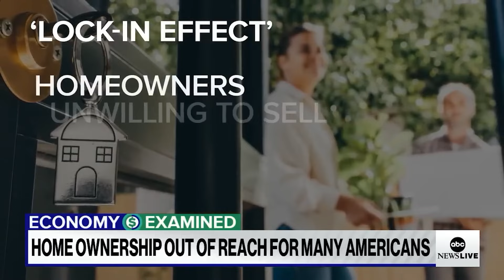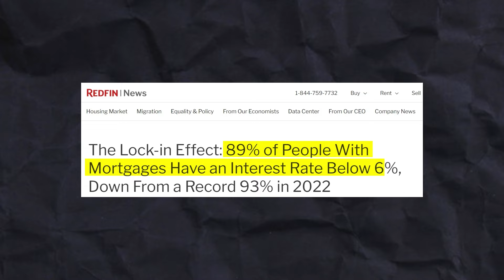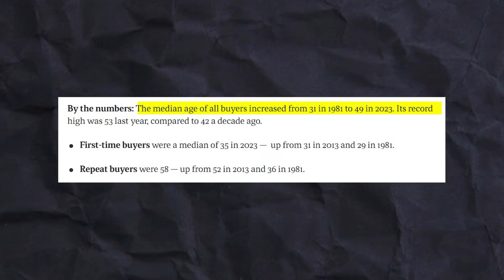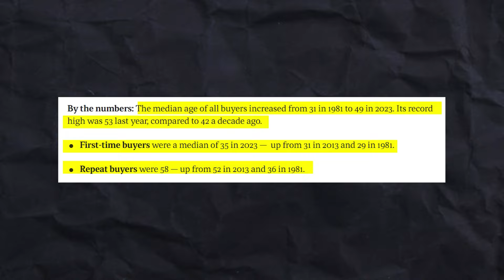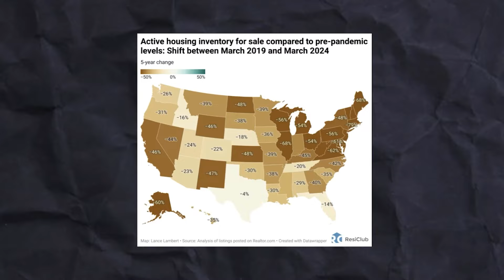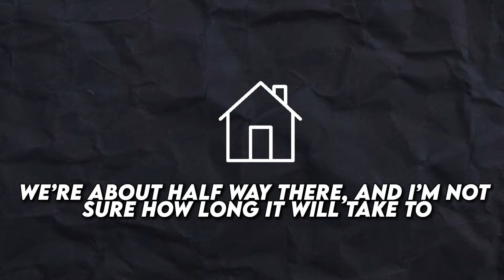Home Prices EXPLODE 47% (Homebuyers CAN’T Afford It)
In this video, I talk about the fact that home prices have increased 47% in the past four years. I also discuss mortgage interest rates, overpaying for homes and others things that have impacted the real estate market.

Free Resources
Download my free guide, How to Buy Your First Rental Property in 2024

Timestamps
00:00- Intro
00:34- Housing Affordability Crisis Explained
02:00- Do higher interest rates drop home prices?
03:30- Overpaying ruined the housing market
04:37- Average age of first time homebuyers
05:25- Housing Affordability Crisis Explained part 2
6:35- Is there going to be a housing bubble?
07:41- What will happen when interest rates drop?
08:57- Why you should invest out of state

This is at no additional cost to you. The content in this video is accurate as of the posting date. Some of the offers mentioned may no longer be available.

This video is about: housing market,housing bubble,housing market update,us housing market,real estate market,us housing market news,real estate,housing crash,florida real estate,housing market crash,market crash,housing news,housing market 2024 forecast,black real estate dialogue,black real estate dialogue podcast,housing crisis